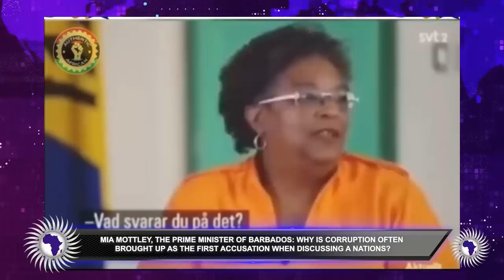Barbados PM Mia Mottley Gives The Perfect Response To Reporter Pressing Her About Climate Change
Phillip Scott reports on Barbados Prime Minister Mia Mottley responding to a reporter pressing her about her nation not participating in climate change efforts.